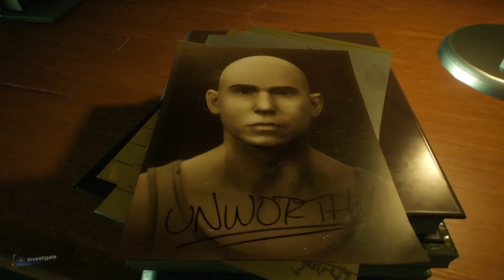Marvel's Spider-Man 2 Yuri and Spidy Working together